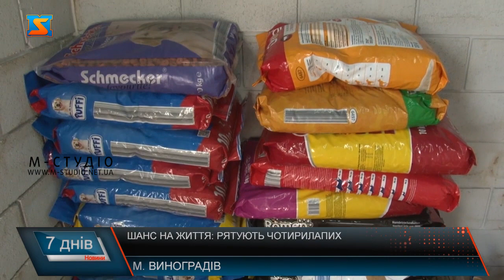Шанс на життя: рятують чотирилапих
Опікуються собаками у «Центрі контролю за безпритульними тваринами» на околиці Виноградова не перший рік, проте останній – дуже важкий. Притулок переповнений фактично утрічі! Тут не тільки місцеві чотирилапі, а й з різних регіонів, яких залишили чи покинули господарі, коли втікали від війни. Та прихистили тут усіх, адже усі мають право жити! Шанс на дурге життя отримали чотирилапі у  притулку для тварин у Виноградові. Зараз тут  утрічі більше собак, ніж заплановано. Аби вийти із ситуації – обгородили парковку та газон і запустили сюди пухнастиків! Щоправда, вже тут буде на одну менше! Саме прийшли вибирати собі чотрилапого друга нові господарі! Просто так жодну тварину не віддадуть! Лише на певних умовах! Закріплених у договорі, що дає підставу проконтролювати, чи собаку, справді, гідно утримують.  Центр поділений на зони. Якщо парковка - не пристосована територія, а лише тимчасове рішення, то уже окремі вольєри, місце для стареньких собак, карантин,  – все облаштовано, як годиться!  У карантині тримають собак після дегельминтизації та прививок, а коли напрацюють імунітет, їх випускають до когорти. У корпусі – пердбачена і міні -клініка для тварин.  Тут кожна тварина- зі своєю історією. Ось це -Кавуля! Її прихистили тут після серйозної травми. А ще пердбачили  склад під собачий корм.  За останній воєнний рік - з харчами для собак допомогли міжнародні партнери. Досі постачають корми з притулків з Польщі, Угорщини, Чехії. Ще й передають на пердову та деокуповані території, аби там чотрилапих теж підгодовували.  Загалом у понад три мільйони гривень за рік обходиться утримання притулку. Тут працює щодня по 4 працівники: фельдшер, адміністратор, доглядальник за тваринами і хтось з керівництва.  Пан Артур каже, за час війни змінилося все!  До цього і не знали, що можуть вмістити тут стільки собак. Виявилося – можна! Адже стоїть завдання врятувати якомога більше тварин:  чи то покинули собаку, чи то  віддали, бо не могли люди взяти з собою. А ше нужда спонукала шукати партнерів, благодійників, викручуватися і з ситуації. До слова, наразі налагоджують контакти для пердачі чотрилапих у притулки за кордон. А у планах на мирний час- облаштувати зону і для котів.